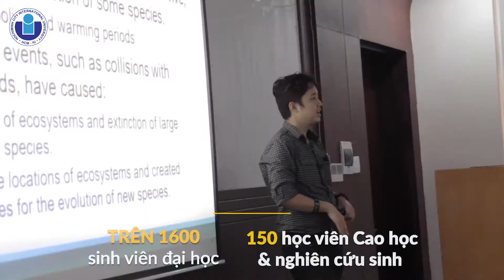KHOA CÔNG NGHỆ SINH HỌC - TRƯỜNG ĐẠI HỌC QUỐC TẾ (ĐHQG-HCM)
Khoa Công nghệ Sinh học (CNSH) là khoa lớn thứ 2 của Trường Đại học Quốc tế, hiện có gần 1300 sinh viên bậc đại học và sau đại học thuộc 4 ngành: Công nghệ Sinh học, Công nghệ Thực phẩm, Quản lí Nguồn lợi Thủy sản và Hóa Sinh. Chương trình đào tạo của Khoa CNSH được xây dựng trên nền tảng của các chương trình tiên tiến có khả năng giải quyết các nhu cầu thực tiễn trong nước, tập trung vào việc trang bị kiến thức hiện đại, kỹ năng thực hành và làm việc cần thiết cho người học. Với mong muốn trở thành một trung tâm nghiên cứu đào tạo có uy tín trong khu vực, Khoa CNSH đang nỗ lực phát triển mối quan hệ chặt chẽ với các đại học uy tín tại Hoa Kỳ, Vương quốc Anh, Nhật Bản, Úc, Châu Âu và các doanh nghiệp lớn trong nước.

CHƯƠNG TRÌNH ĐÀO TẠO

Mục tiêu: Đào tạo cử nhân/kỹ sư có đạo đức, trình độ chuyên môn cao và kiến thức quản lí tốt; có khả năng tiếp cận nhanh với công nghệ mới, giải quyết các vấn đề nảy sinh của sản xuất; giỏi tiếng Anh và ứng dụng tốt công nghệ thông tin.

CƠ HỘI NGHỀ NGHIỆP

Kỹ sư tốt nghiệp có thể làm cán bộ kỹ thuật hoặc quản lí cho các đơn vị sản xuất, kiểm soát chất lượng, các cơ sở nghiên cứu hoặc đào tạo ở cả trong và ngoài nước. Tỉ lệ sinh viên tốt nghiệp có việc làm đúng chuyên môn của Khoa CNSH ở mức trên 80%. Mỗi năm Khoa CNSH có khoảng 10 – 15% sinh viên tốt nghiệp được các đại học hoặc viện nghiên cứu ở nước ngoài cấp học bổng để theo học bậc Thạc sĩ hoặc Tiến sĩ.

NGHIÊN CỨU KHOA HỌC

Khoa CNSH là đơn vị có tiềm lực nghiên cứu khoa học mạnh của Trường Đại học Quốc tế và của Đại học Quốc gia TPHCM. Liên tiếp trong những năm gần đây Tập thể Khoa CNSH được Đại học Quốc gia TPHCM vinh danh là đơn vị có thành tích nghiên cứu và công bố khoa học xuất sắc, thể hiện qua số lượng lớn các đề tài cấp quốc gia đặc biệt là các đề tài do Quỹ Phát triển Khoa học và Công nghệ Quốc gia (NAFOSTED) tài trợ và chỉ số công bố khoa học quốc tế luôn được duy trì ở mức 1,48 – 2,24 bài báo quốc tế/cán bộ/năm. Ngoài các nghiên cứu khoa học cơ bản, hiện nay cùng với các đơn vị khác của Trường Đại học Quốc tế, Khoa CNSH đang nỗ lực phát triển các nghiên cứu ứng dụng, tạo sản phẩm thiết thực và hợp tác với doanh nghiệp ở TPHCM và các địa phương để chuyển giao công nghệ. Thành công này có được là nhờ  nỗ lực không mệt mỏi của đội ngũ cán bộ nghiên cứu khoa học của Khoa bao gồm giảng viên, nghiên cứu viên và lực lượng nghiên cứu sinh, học viên Cao học và hệ thống phòng 16 thí nghiệm được đầu tư hiện đại, đồng bộ.

Về định hướng nghiên cứu, Khoa CNSH tập trung phát triển các hướng sau:

Công nghệ Sinh học: nghiên cứu tái biệt hóa tế bào, nhân bản vô tính động vật, phương pháp chẩn đoán bệnh, thiết kế thuốc, chuyển đổi gene trên cây trồng, công nghệ vi sinh phục vụ công nghiệp, phát triển dược liệu từ sinh vật biển, chống bám bẩn sinh học trong môi trường biển.
Công nghệ Thực phẩm: nghiên cứu công nghệ, giải pháp đảm bảo chất lượng, an toàn vệ sinh thực phẩm, cải thiện chất lượng, truy xuất nguồn gốc, phát triển sản phẩm mới, đặc biệt là thực phẩm chức năng.
Quản lí Nguồn lợi Thủy sản: đánh giá tác động của biến đổi khí hậu toàn cầu, tái tạo các giống loài thủy sản quí hiếm, quan trắc và kiểm soát môi trường nước, phát triển công nghệ nuôi trồng thủy sản hiện đại, ứng dụng CNSH vào lĩnh vực thủy sản.
Hóa sinh: nghiên cứu tạo nguồn dược liệu và phát triển thuốc mới, các ứng dụng của hóa sinh trong sản xuất dược liệu và hóa mỹ phẩm, xét nghiệm bệnh, cải thiện chế độ dinh dưỡng và làm sạch môi trường.

HỆ THỐNG PHÒNG THÍ NGHIỆM

Được sự quan tâm đầu tư của ĐHQG TPHCM, Trường Đại học Quốc tế và Bộ Tài chính, Khoa CNSH hiện có tổng cộng 16 PTN chuyên ngành và 01 PTN Trung tâm, phục vụ công tác đào tạo và nghiên cứu khoa học của 4 lĩnh vực: Công nghệ Sinh học, Công nghệ Thực phẩm, Hóa Sinh và Quản lý Nguồn lợi Thủy sản. Tính liên thông giữa cao giữa các PTN cho phép cán bộ và sinh viên có điều kiện tốt nhất để giảng dạy, nghiên cứu và học tập. PTN Trung tâm của Khoa CNSH là nơi tập trung các thiết bị hiện đại, được sử dụng với tần suất cao, mở cửa 24 giờ mỗi ngày, 7 ngày trong tuần phục vụ nghiên cứu chiều sâu của cán bộ và đội ngũ nghiên cứu sinh.

Khoa Công nghệ Sinh học
Phòng O1 – 708
Điện thoại: (84 – 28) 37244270 – số máy lẻ 3233